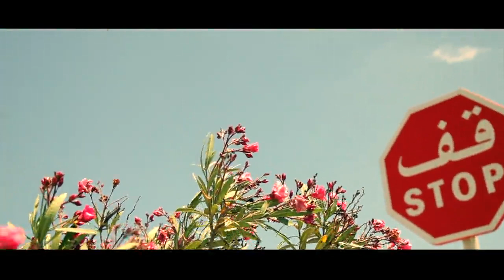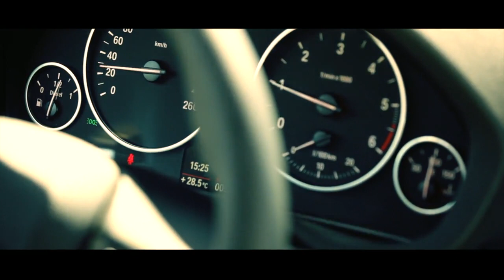TFM - Serenity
Film de présentation du service "Winoo Serenity" de la société "Tunisia
Fleet Management" (TFM)
Creative Agency : Ramdam Agency
Production : Sprox Prod.